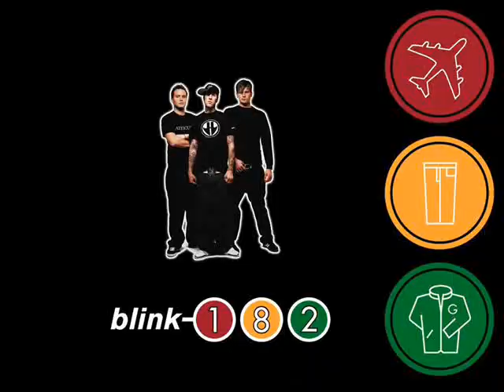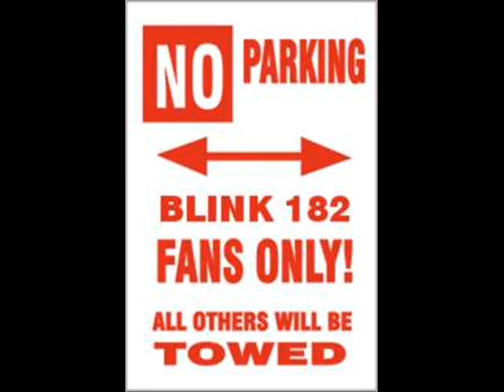pictures of blink182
pictures of blink 182 with a great blink song